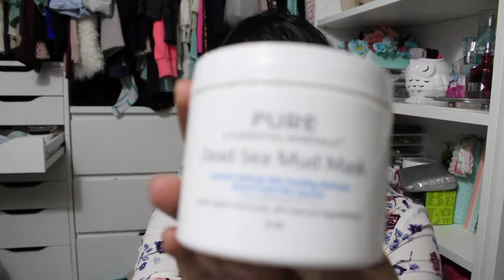How I got rid of my acne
Click Me ;)
♡ Vlog Channel: OceansHeartTV